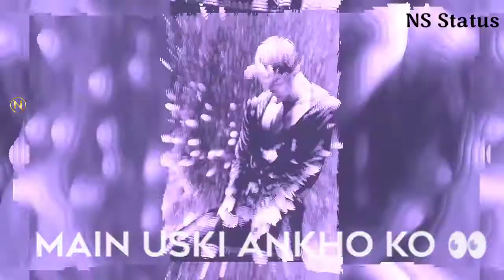Best Dialogue After Boys Break Up//Real Lover After Break Up Best Dialogue💏💏//NS Status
Best Dialogue After Boys Break Up,
Real Lover After Break Up Best Dialogue.
NS Status

🤗Video Kaise Laga,Plz Comment...

Hi friends,
My channel ___specialist___ ||status video||❤️❤️

This is my first and new YouTube channel.Please support me👌👌.